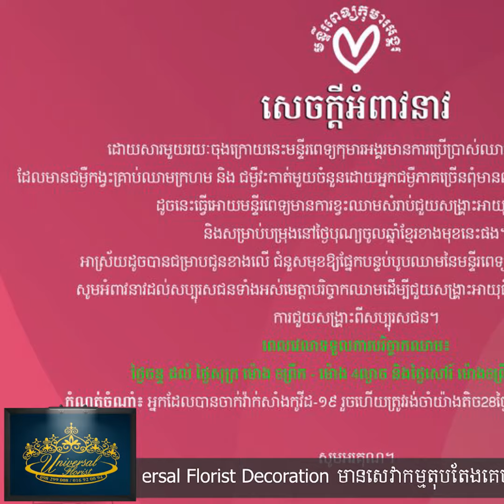តោះជួយគ្នា! មន្ទីរពេទ្យកុមារអង្គរ កំពុងត្រូវការឈាម សម្រាប់ជួយសង្រ្គោះអាយុជីវិតកុមារ